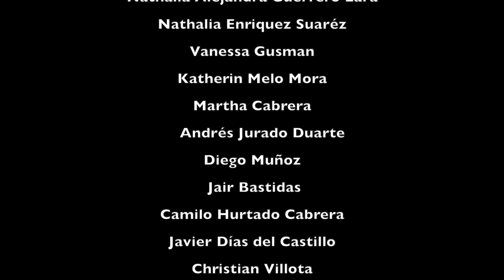LAS TRES DE LA MAÑANA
Las Tres de la Mañana (Valsesito Criollo)
Autor: María de la Cruz Hinestrosa Erazo "Maruja Hinestrosa

Arr. coral: María Clemencia Hurtado

Para: América se canta en coro

Para descargar el libro que contiene este arreglo entra al siguiente enlace.